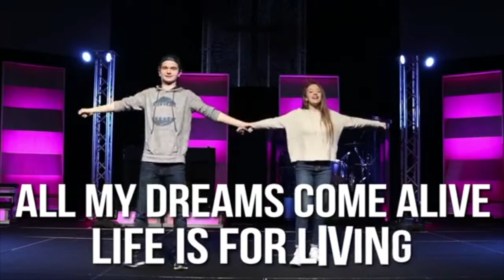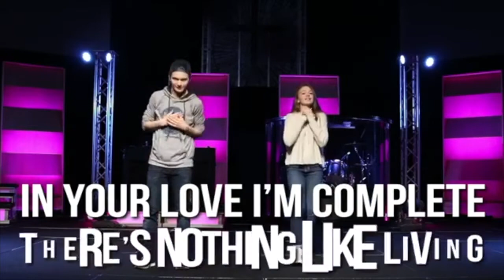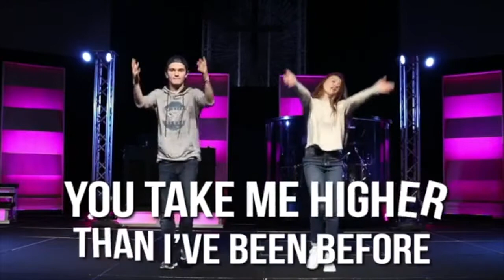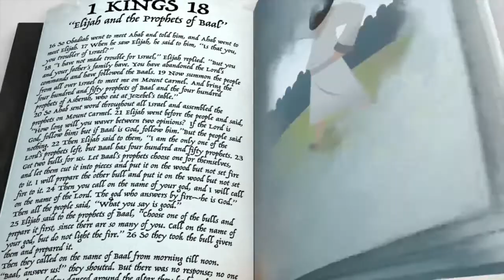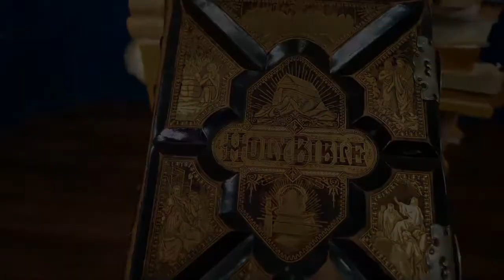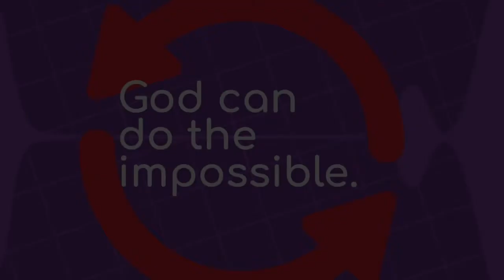BCC Kids K 5th/Happy Place 6/27